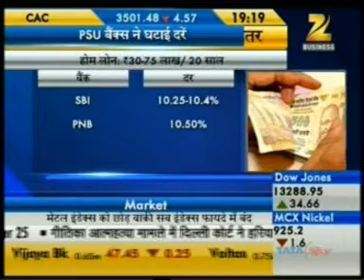Shri. Shyam Srivasan's view on interest and deposit rate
A coverage on Mr. Shyam Srinivasan's byte on Zee Business dated September 11, 2012 at 7:20 pm. It is an industry story on interest and deposit rate covering the quote of Mr. Srinivasan's shared at FIBAC 2012.